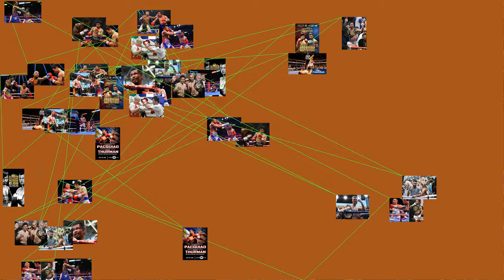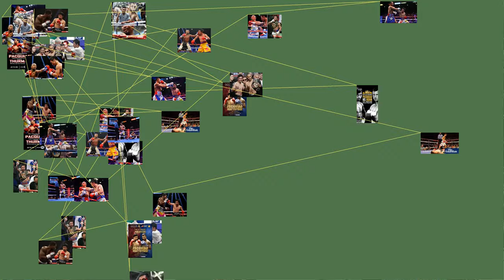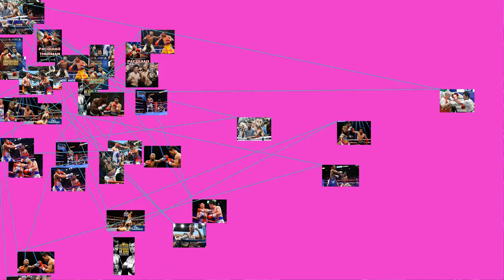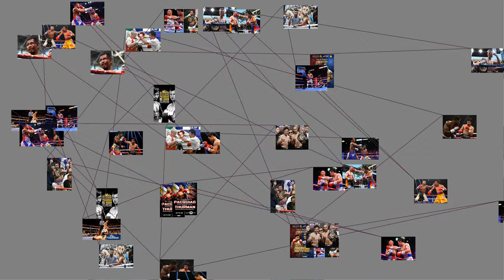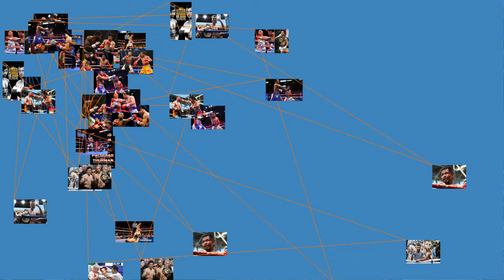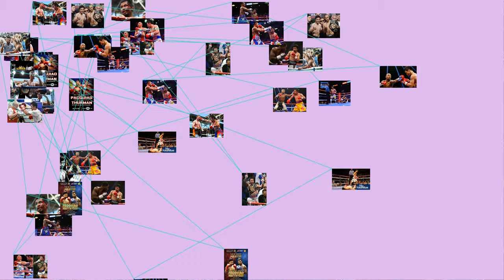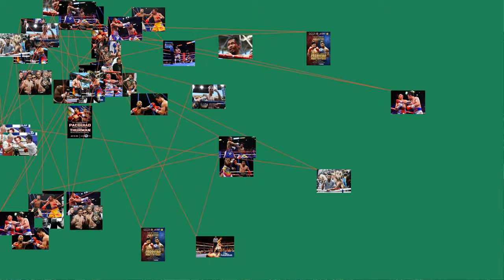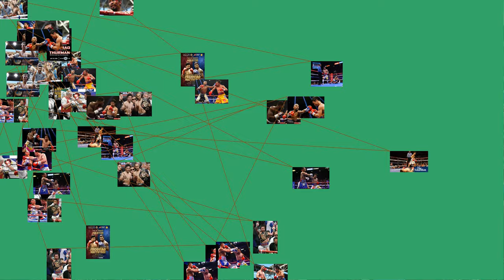Emmanuel Dapidran Pacquiao (cover)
born December 17, 1978) is a Filipino professional boxer and politician, currently serving as a senator of the Philippines.
He is the only eight-division world champion in the history of boxing, having won twelve major world titles, as well as being the first boxer to win the lineal championship in five different weight classes. Pacquiao is also the first boxer in history to win major world titles in four of the eight "glamour divisions" of boxing: flyweight, featherweight, lightweight and welterweight.
He was named "Fighter of the Decade" for the 2000s by the Boxing Writers Association of America (BWAA), WBC and WBO. He is also a three-time Ring magazine and BWAA Fighter of the Year, winning the award in 2006, 2008 and 2009; and the Best Fighter ESPY Award in 2009 and 2011. In 2016, Pacquiao was ranked No. 2 on ESPN 's list of top pound for pound boxers of the past 25 years and currently ranks No. 4 in BoxRec 's ranking of the greatest pound for pound boxers of all time.
Pacquiao has generated approximately 19.6 million in pay-per-view buys and $1.2 billion in revenue from his 24 pay-per-view bouts. According to Forbes, he was the second highest paid athlete in the world as of 2015.
Beyond boxing, Pacquiao has participated in basketball, business, TV hosting, acting, music recording and politics. In May 2010, Pacquiao was elected to the House of Representatives in the 15th Congress of the Philippines, representing the province of Sarangani. He was re-elected in 2013 to the 16th Congress of the Philippines. In June 2016, Pacquiao was elected as a senator and will serve a six-year term until 2022.
Early and personal life
Pacquiao was born on December 17, 1978, in Kibawe, Bukidnon, Philippines. He is the son of Rosalio Pacquiao and Dionisia Dapidran-Pacquiao. His parents separated when he was in sixth grade, after his mother discovered that his father was living with another woman. He is the fourth among six siblings: Liza Silvestre-Onding and Domingo Silvestre (from the first husband of his mother) and Isidra Pacquiao-Paglinawan, Alberto "Bobby" Pacquiao and Rogelio "Roel" Pacquiao.
Pacquiao married Jinkee Jamora on May 10, 2000. Together, they have five children, Emmanuel Jr. (Jimuel), Michael Stephen, Mary Divine Grace (Princess), Queen Elizabeth (Queenie) and Israel. His daughter, Queenie, was born in the United States. He resides in his hometown of General Santos City, South Cotabato, Philippines. However, as a congressman of the lone district of Sarangani, he is officially residing in Kiamba, Sarangani, the hometown of his wife.